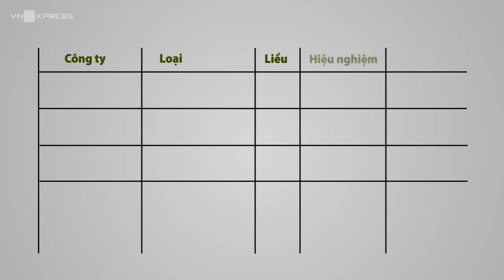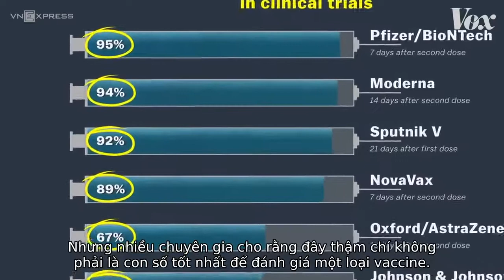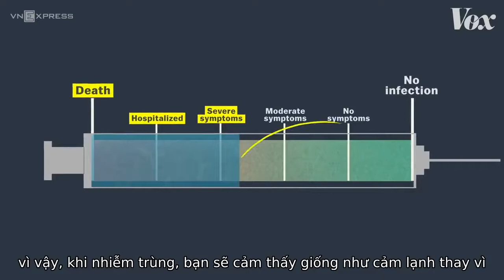Bốn loại vaccine Covid 19 về Việt Nam khác nhau như thế nào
AstraZeneca, Pfizer, Moderna, Sputnik V khác nhau về cách bảo quản, phần trăm hiệu nghiệm sau tiêm... Những con số này trên thực tế còn nhiều ý nghĩa khác ngoài phòng bệnh.